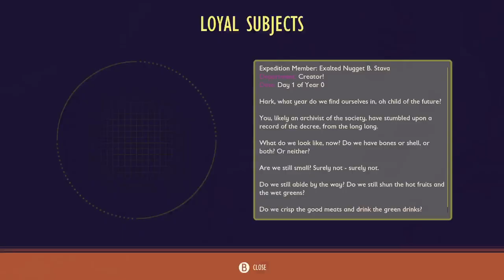Improving my base: grounded #10